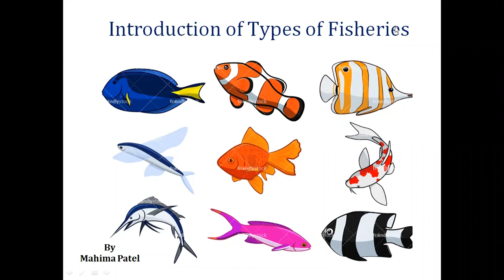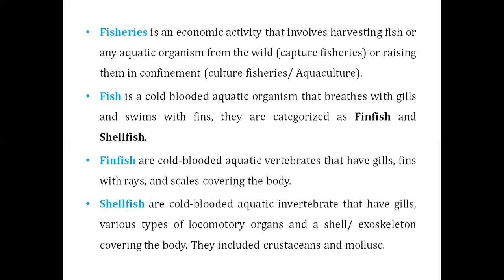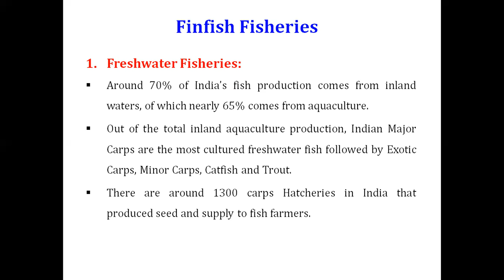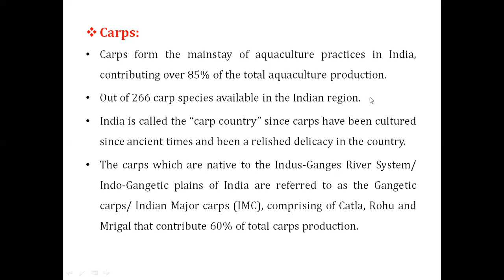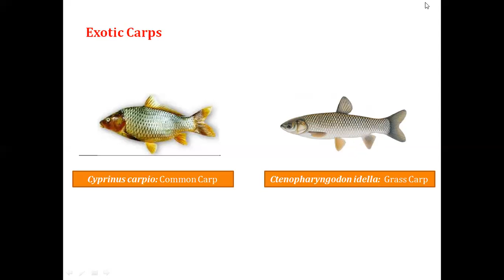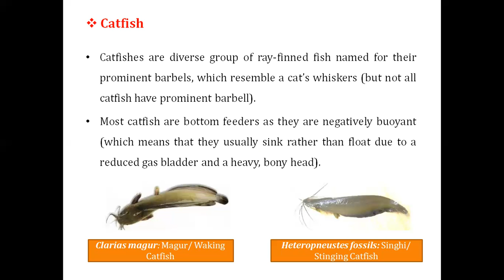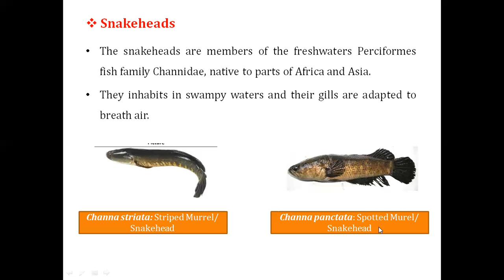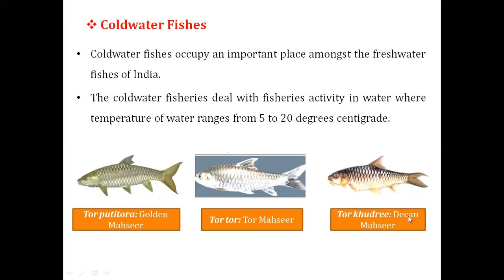Introduction of the types of fisheries Lecture-1 By Mahima Patel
CC-ZOO-401  Sem-4